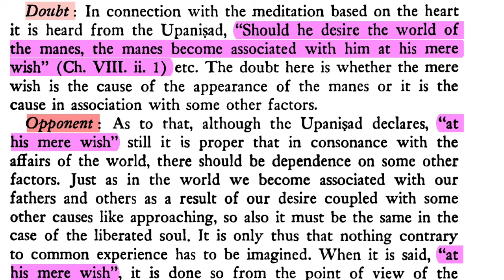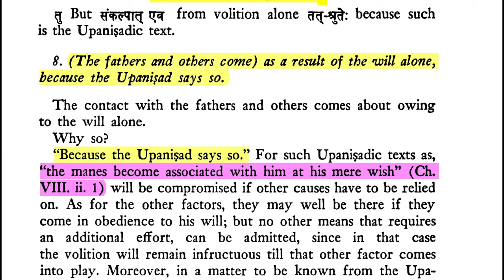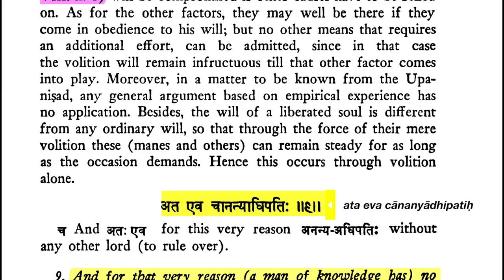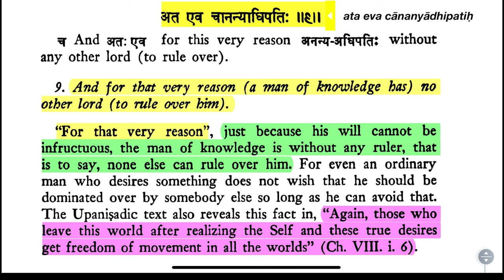Brahma-sūtra 4.4.8-9: Fulfillment of Desire (Through Will) (for the Liberated Soul)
Sūtra 8. "(The fathers and others come) as a result of the will alone,   because the Upaniṣad says so."

Sūtra 9. "And for that very reason (a man of knowledge has) no other lord (to rule over him)."

Śaṅkarācārya: "For that very reason", just because his will cannot be   infructuous, the man of knowledge is without any ruler; that is to say, none else can rule over him. For even an ordinary man who desires something does not wish that he should be dominated over by somebody else so long as he can avoid that. The Upaniṣadic text also reveals this fact in, "Again, those who leave this world after realizing the Self and these true desires get freedom of movement in all the worlds" (Ch. VIII. i. 6).

DOWNLOADS